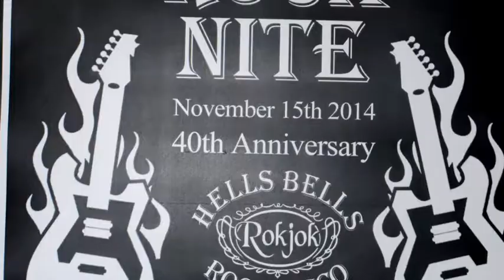The Midnight madness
Teaser trailer for the Full Video coming soon.